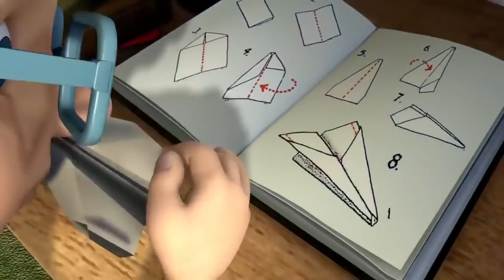Brandweerman Sam ❄️ Kerstman te water - Kerstspecial Afleveringen 🚒 Kinderfilms